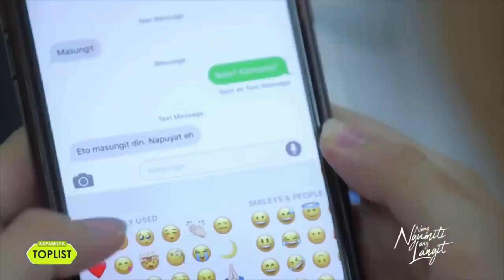Michelle Vito and Enzo Pineda ( MichEnzo ) - I Swear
This is a fanmade video for MichEnzo ( Michelle Vito and Enzo Pineda )

Videos are downloaded from Youtube specificially from the Kapamilya Toplist and Simula Ng Dulo music video.

Hope you’ll like this remixing of videos for MichEnzo!

Artist: All-4-One Feat. AHMIR